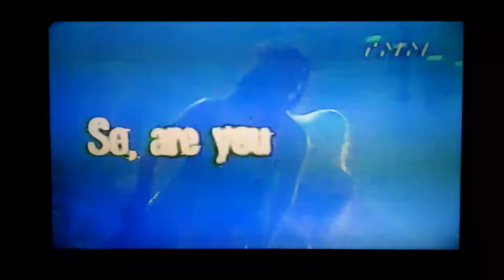Illinois Riot vs Nevada Hot Dice (Team Intros & Interview)